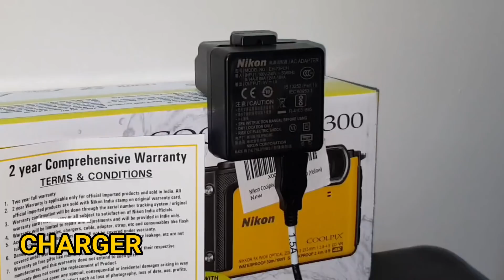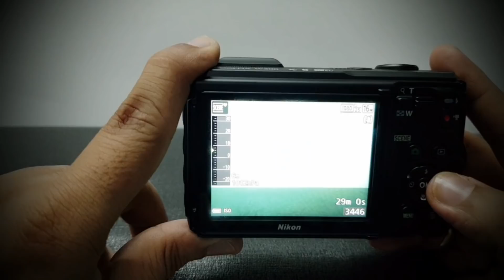NIKON COOLPIX W300 | QUICK LOOK | MUST BUY DIGITAL CAMERA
Waterproof to 30 m, shockproof, freeze-proof, and dustproof. This camera goes where you go. And brings back great images to prove it.

Tough build. Tough performance. Real freedom.

Take the plunge with the COOLPIX W300 and you can capture photos and video at depths of up to 30 m without housing.¹ A solid performer on land too, this dustproof compact lets you shoot in temperatures as low as -10° C.² And the shockproof body can tolerate drops from heights of up to 2.4 m.³ Get your Advanced Open Water certification, ride those rough trails, and hit the slopes—all without worrying about the camera.

Thrilling moments. Exceptional images.

The bright NIKKOR wide-angle zoom lens and 16 MP CMOS sensor deliver superb images of unforgettable moments—even in low light.

The sensitive back-illuminated CMOS sensor and bright f/2.8 lens give you the freedom to shoot underwater or in low light. The 5x optical zoom offers a flexible range of 24–120mm (35mm equivalent). And the 10x Dynamic Fine Zoom effectively doubles your reach to 240 mm (35mm equivalent).⁴ Macro mode lets you capture extreme close-ups of tiny wonders above or below the water.

Revel in the details with 4K/UHD video.

See more of the world. Then show more of the world. Grab ultra-high-definition video and let them know what they’re missing.
Easily shoot stunning 4K/UHD 30p footage, or record Full HD (1080p) video on land or underwater. An AE lock helps capture smooth footage as the light changes, which is especially handy when filming underwater. You can save frames as photos when viewing footage in playback mode, and optimise video for sharing on social networks by recording in MP4 format. A wind-noise-reduction function can reduce the sound that is produced when wind passes over the camera’s built-in stereo microphone.

The creative edge. It’s yours.

Capture a fast-forward dash along a new trail with Superlapse movie. This clever function enables a central subject to be placed in quickly changing scenes and settings. Let the camera create a time-lapse movie clip of the night sky at camp. Or the sun setting over the horizon as you relax on the beach after your dive.

Knows where you go. Shows where you’ve been.

Geotag your shots and log your journey. Support for GPS/GLONASS/QZSS lets you instantly check your position or water depth on the camera’s monitor.

Track your altitude or underwater depth with a dual altimeter/depth gauge. The camera’s Tool button instantly displays GPS, altitude/depth or air pressure/water pressure readings on the monitor image. Altitude and water depth information recorded at the time of shooting can be included in the image data (EXIF).

Keep your camera connected to your smart device to sync photos as you shoot—then share them instantly. Use your smart device to shoot remotely.
Nikon’s SnapBridge lets you keep the COOLPIX W300 constantly connected to your smart device via Bluetooth® low energy technology.⁵ Sync photos to your device as you shoot, without having to reconnect each time. Transfer movies manually whenever you want via the camera’s built-in Wi-Fi®.⁶ SnapBridge connectivity also lets you use your smart device to shoot remotely.

Shoot sharp and steady. On land or under the water.

Adventure doesn’t wait. This camera’s speedy autofocus and impressive Vibration Reduction deliver fast, steady, spot-on shooting.
The fast autofocus (AF) system with Target Finding AF technology keeps the focus on your intended subject, even underwater or in low light. Subjects snap into focus incredibly quickly, whether you’re taking an underwater portrait of your diving buddy or filming action as the daylight fades. Nikon’s five-axis Hybrid Vibration Reduction compensates for camera shake so you get steady video footage. Perfect when shooting the scenery from the back of the jeep.